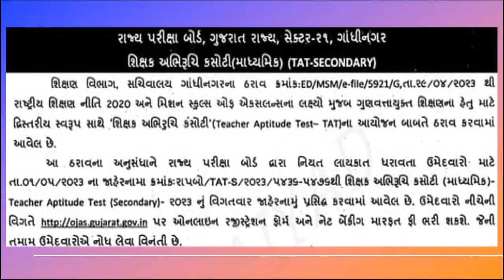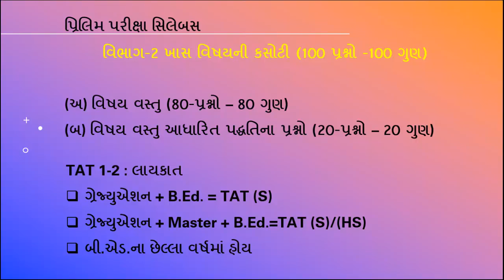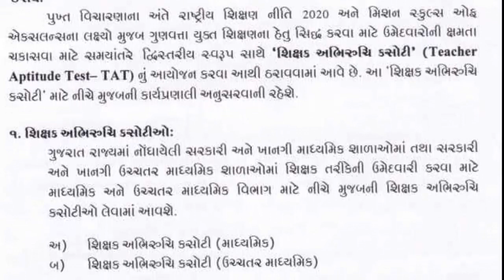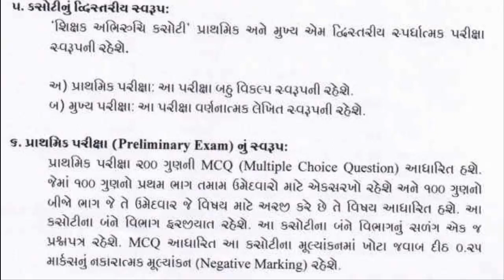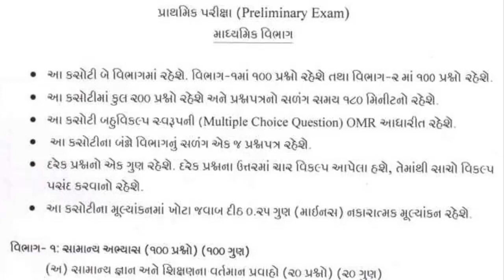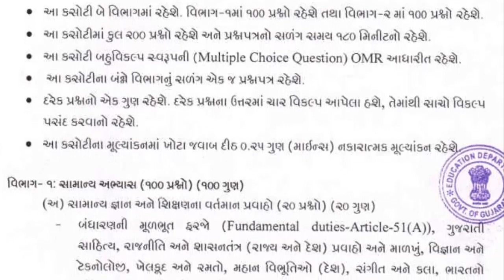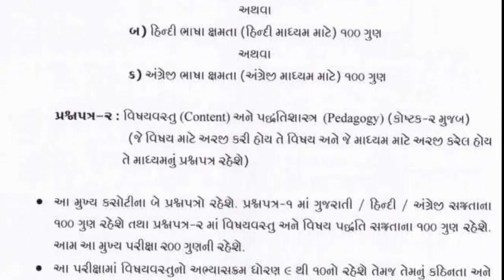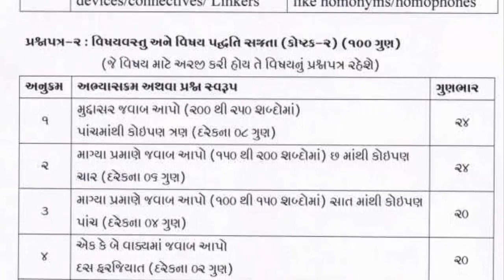TAT પરીક્ષાની તારીખ જાહેર || TAT નવી પરીક્ષા પદ્ધતિ || TAT નવો સિલેબસ || TAT નવા નિયમો || નવા પેપર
# || TAT પરીક્ષાની તારીખ જાહેર ||
# ||TAT  નવી પરીક્ષા પદ્ધતિ ||
||TAT નવો સિલેબસ ||
|| TAT નવા નિયમો ||
|| નવી પેપર સ્ટાઈલ ||